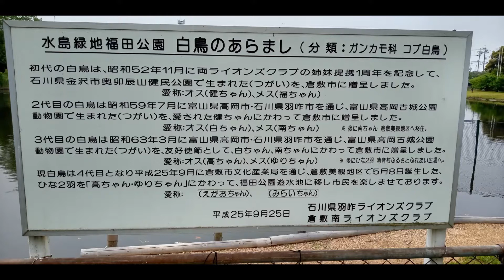コブハクチョウはどこへ？ 水島緑地福田公園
水島緑地福田公園で久しぶりに散歩。
　　ふと白鳥の数が少ないのに気が付いた。
　　　　ヒナが生まれて6羽いたはず・・・
しばらくして看板に気が付いた。
　それによると「4月7日玉野市深山公園に4羽引っ越ししました。」とある。　　ちょっと寂しい気持ち。